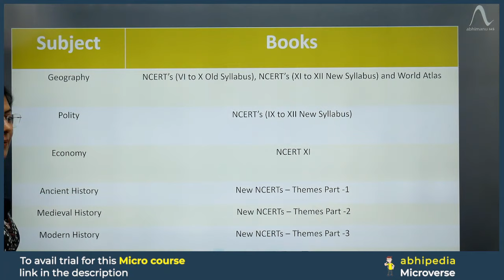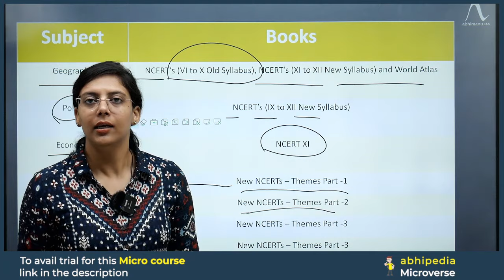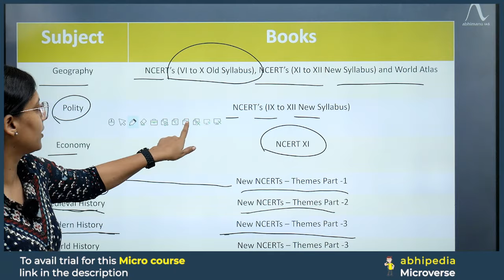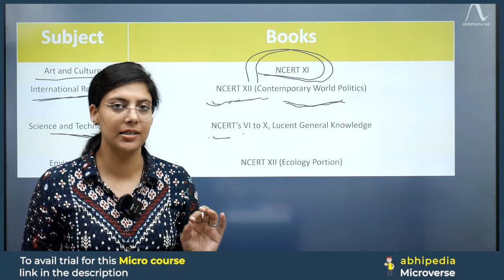Punjab PCS Preparation | Role of NCERTs | abhimanu IAS